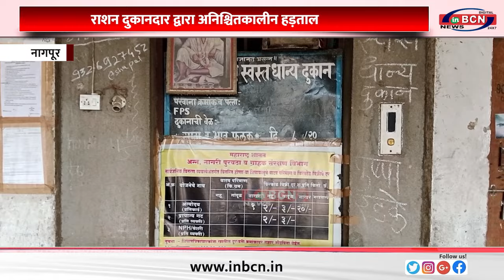राशन दुकानदार द्वारा अनिश्चितकालीन हड़ताल ... INBCN NEWS